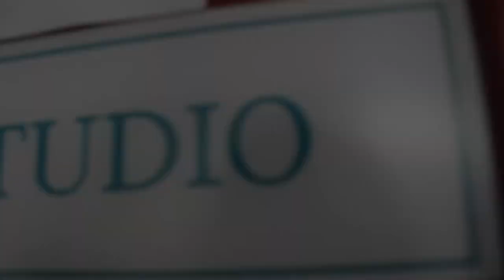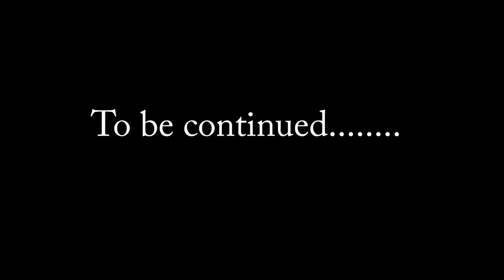Leo Goodwin Studio presents: Studio Flow - Ep 4